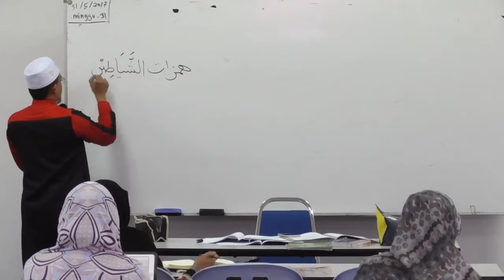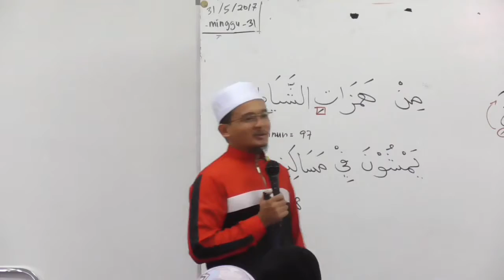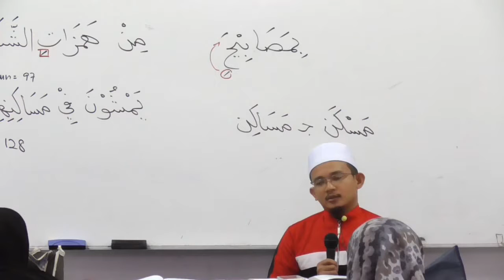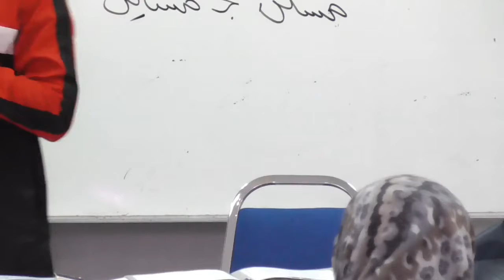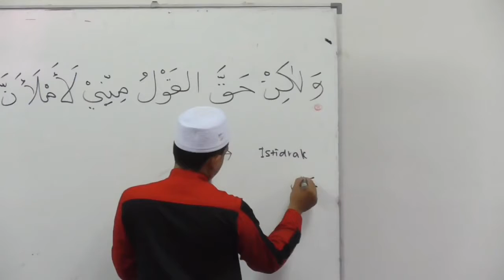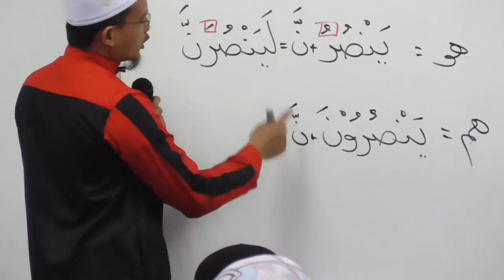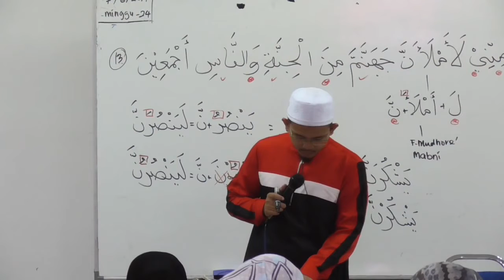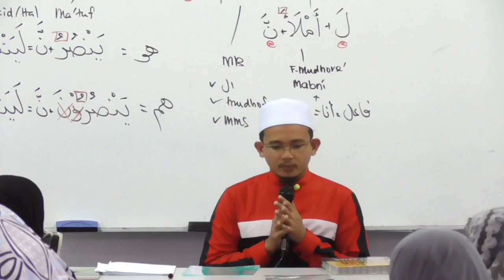14) Surah As Sajdah - Ayat 13